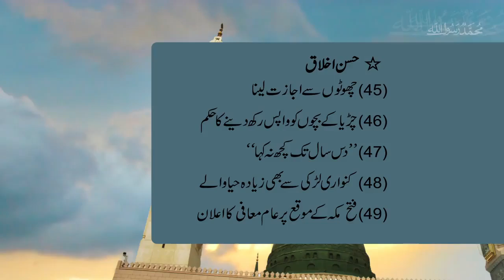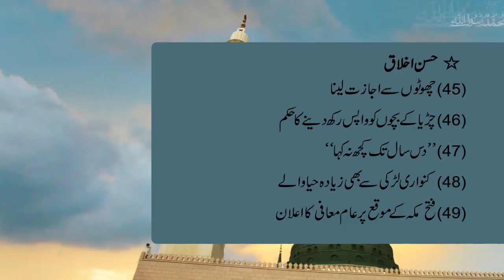Uswa e Rasool say 100 Jhalkian Part2of2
BY SHUJAUDDIN SHAIKH I SEERAT I